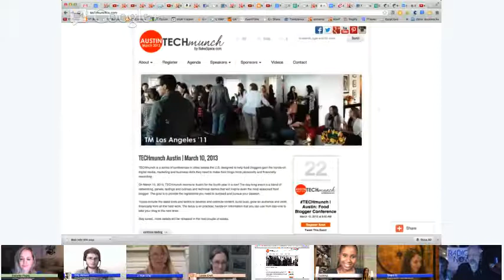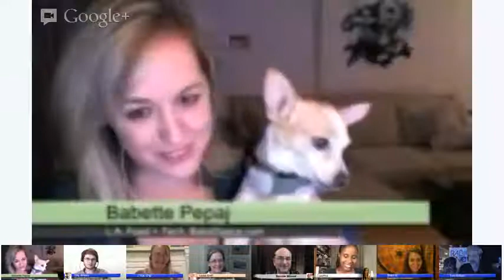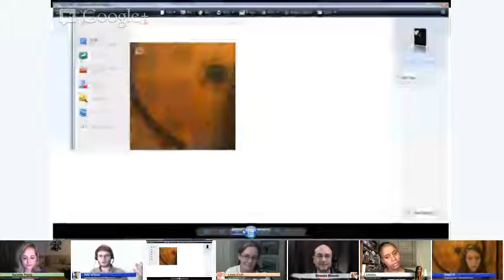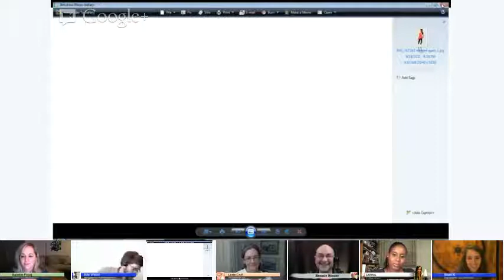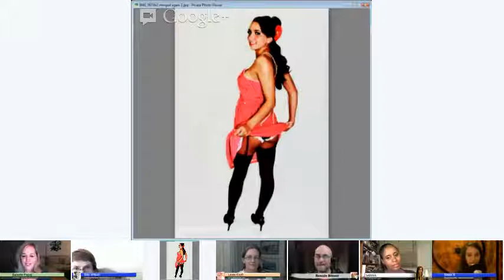TSBW Variety Show #46: Food & Fun, Along with Live Music from Shani S ! (On Air Hangout)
That Show with Billy Wilson (TSBW) brings together Artists, Musicians, Personalities, & Photographers from around the world each Friday for a hangout and is one of the largest & longest running shows on Google+. Tonight we had some fun food related people on including Babette Pepaj of BakeSpace.com; Chef/Lifestyle Blogger Sarina Bland; & Food Blogger Lexie Croft. We also had Photographer J. Rae Chip on who told us about her new book about photography and lighting. Entrepreneur Tom Rolfson also joined us for a little while as he was helping out with a club. Youtube/G+ Video Marketer Ronnie Bincer was also with us and talked about connecting HOAs and food as well as an upcoming event. We finished the show hearing a few songs from our special musical guest Shani S ! During the show there were multiple surprise Tibby sightings!

Next Week

For next week's episode we have lined up a lot of fun people including Actress, Producer, and Advocate for the Inclusion of Performers with Disabilities in the Entertainment Industry Teal Sherer. She plays Venom in the web series "The Guild" and created and stars in the award winning online comedy Series "My Gimpy Life". The series is loosely based on her life as a disabled actress in Hollywood. We're also joined by Actresses April Wade who's been in a number of films and TV shows & Verónica Osorio who might have something new to talk about. Actor, Writer, and Creator of "Waiting on Others" Sasha Kaye. Chef Dadisi Olutosin is also joining us and has a new book and community to talk about. Our Special Musical Guest will be Julia Price ! It will occur at the regular time on Friday at 10:00pm ET(NYC) 7:00pmPT (LA) (time zone converter